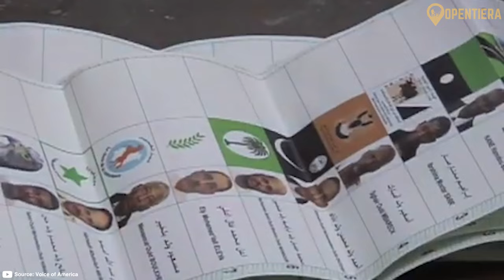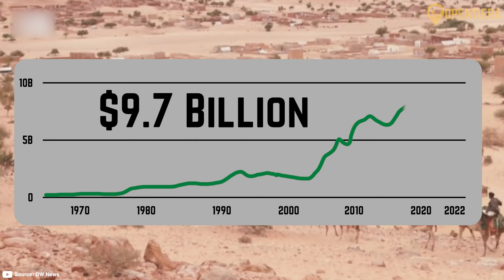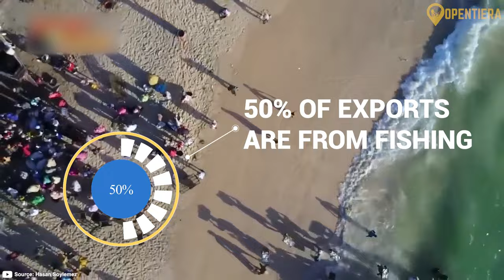A Country Covered In SAND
Secrets of the Sahara - Mauritania's Deserts, Oases and Coastline

In today's video, we're giving you a quick yet comprehensive overview of Mauritania. From its capital Nouakchott to the vast Sahara Desert landscapes, we'll explore the unique cultural blend of Arab-Berber traditions and the diverse population that shapes this Northwest African nation. If you're curious about this hidden gem, don't click away – join us for a whirlwind tour of Mauritania's highlights!